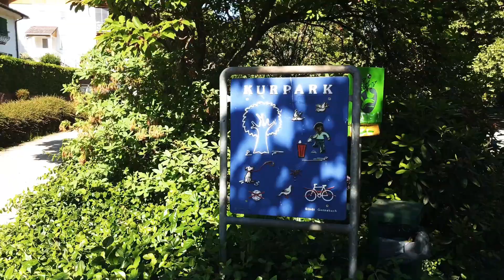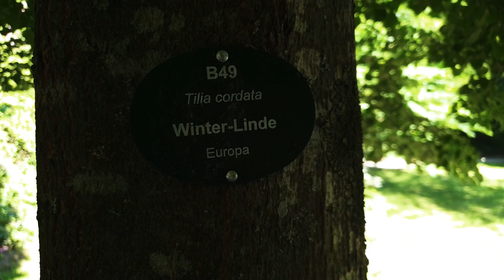Курпарк Гернсбах, Германия. Kurpark Gernsbach.